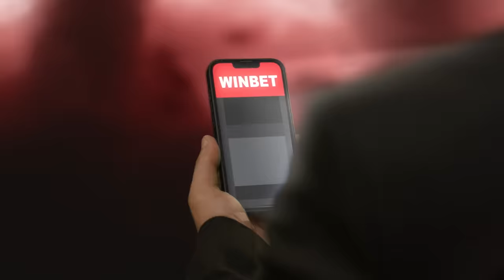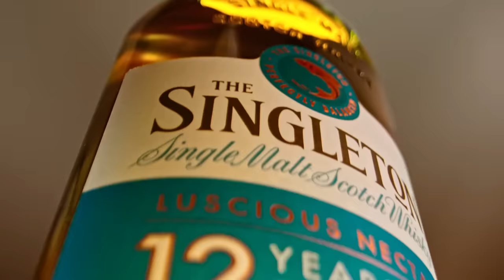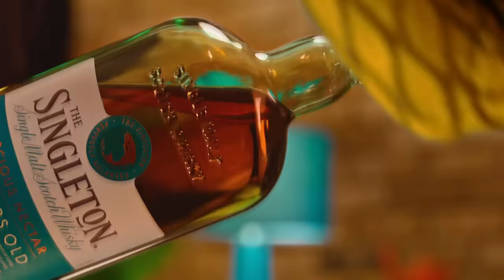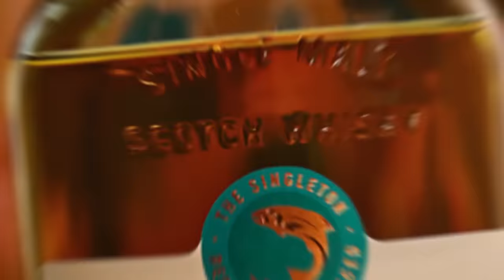🎙️Гриша Ганчев - Втора част (Кодспорт подкаст)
📣Втората част на разговора с Гриша Ганчев 🎙️

👉 Как е започнал бизнеса си 🏟️
👉 Защо Стоичков е спечелил Златната топка ⚽️
👉 Болен ли е Гриша Ганчев 🩺
👉 И още неразказани истории от емблематичния футболен бос 📣

00:00 Гриша Ганчев за бизнеса и системата
07:16 Защо Стоичков е взел Златната топка?
10:46 Историята за SMS-ите за Бочето
13:18 Любимите му спортисти
16:18 Болен ли е Гриша Ганчев?
21:04 Какво го дразни в София?
23:20 Управлението на България и корупцията
34:27 Новият стадион и селекцията в ЦСКА
40:06 Националния отбор